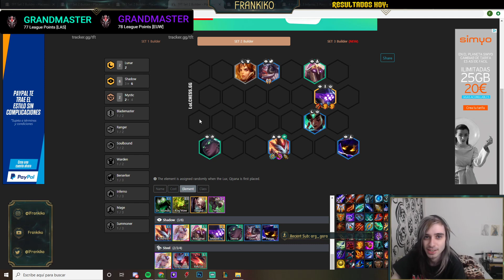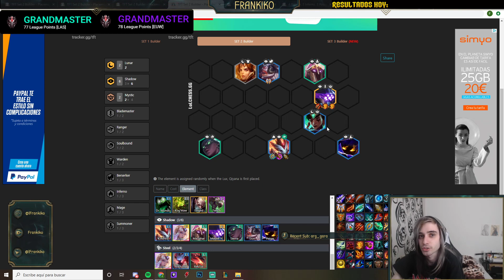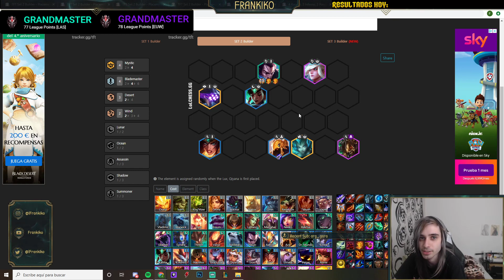8 MEJORES COMPS META TFT PARCHE 10.4 ACTUALIZADAS | Teamfight Tactics LOL Español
Guias de TFT en Español